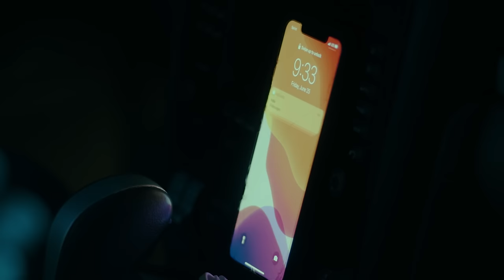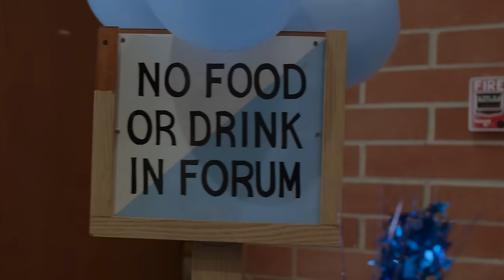Tough Love Presents: Soul Ties (Episode 1)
EP1: Carrie, a Budding Actress on the Brink of Stardom, Discovers She Has a Haunting Soul Tie to an Erratic Ex Lover. Upon his Unexpected Return, Obstacles Arise That Threaten Both her Dreams and Liberation. Meanwhile, her Opinionated Besties, Shawna and Bridget, Uncover Shocking Soul Ties of Their Own.

Directed by India R. McGee (@indigomac)
Created by Jenae’ Hope (@jenaehope_)

CAST:
 Carrie Whitmore      Jenae’ Hope
 Shawna Jacobs       Joydaisa Mims (@joydaisa)
 Bridget Benson        Chaz Shermil  (@chazshermil)
 Bryce Addison          DuShaun Thompson (@dushaunofficial)
Jarred Joyner            Tray Hawes (@trayhawes)
 Mama Joyce             Tahre Hale (@otebt)
 Darrell                        DeMark Thompson (@deemarq)
 Little Carrie               Jade Simon
 Little Jarred              Toby Carter
 Mantrell                     Brandon Lee Ward (@thankgodimfamous)
 Mahalia                       Ryan Gibson  (@offline.ryan)
 ALex                            Vincent Doud  (@vinnie_doud)

Music from each episode can be found here on apple music.